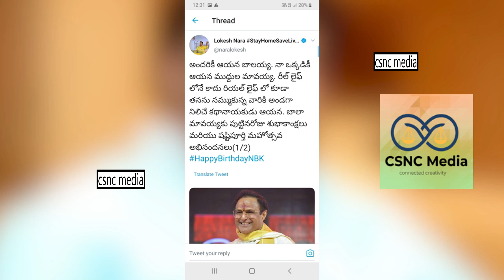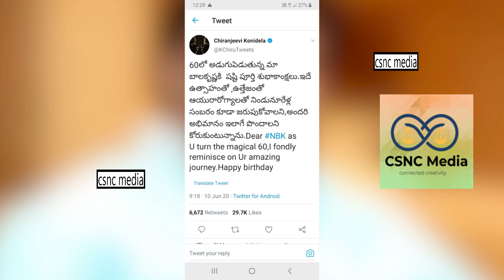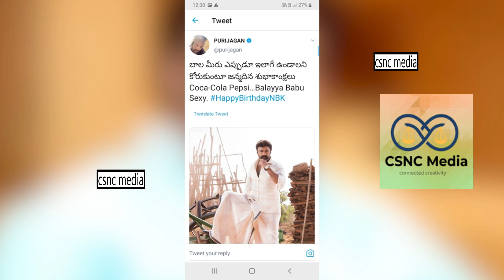Celebrities tweets for BALAKRISHNA 60th Birthday|| NBK birthday Special|| Jai Balaiah|| csnc media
Celebrities tweets for BALAKRISHNA 60th Birthday|| NBK birthday Special|| Jai Balaiah||